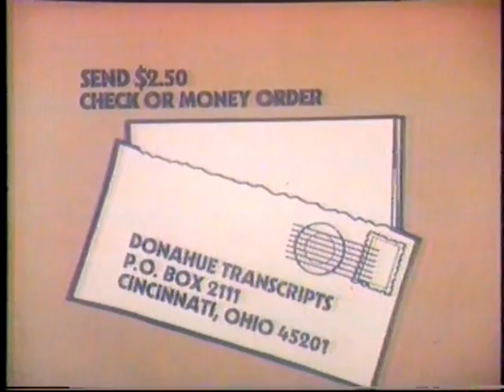Ingrid Bergman--Phil Donahue Show, 1980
Ingrid Bergman gives a rare interview on a 1980 edition of the Phil Donahue Show.  (Tracking is from an old beta tape, but is mostly clear.)